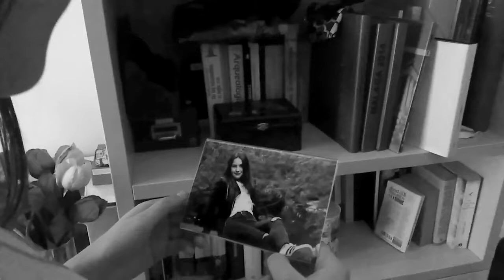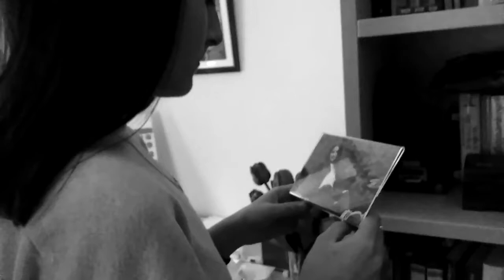Anaren bakardadea Booktailerra - Jakintza ikastola - Jakintzatrailer VI